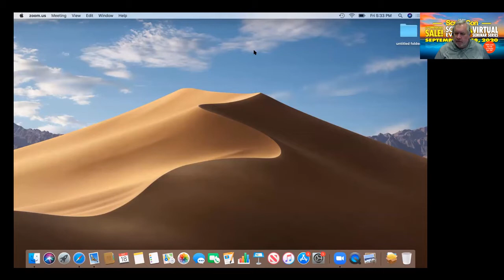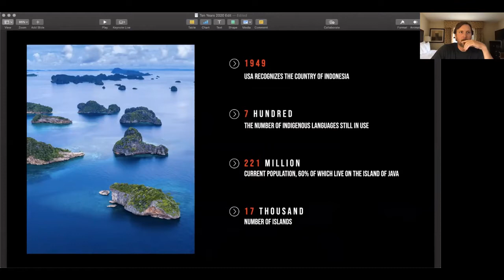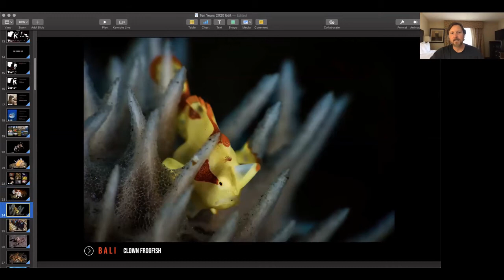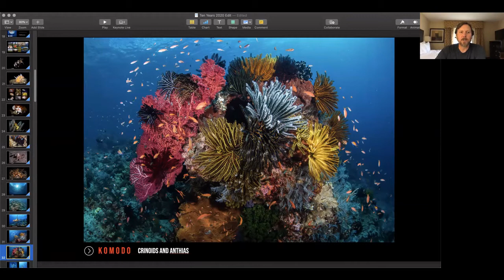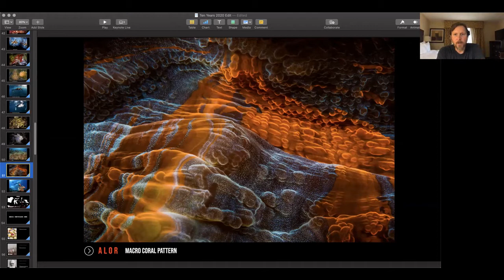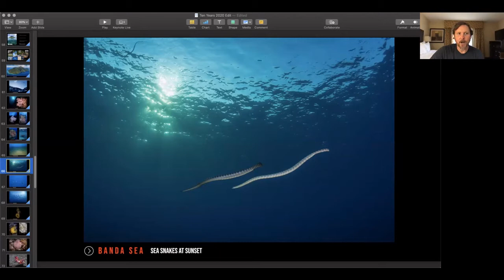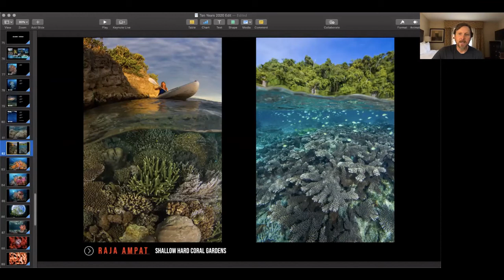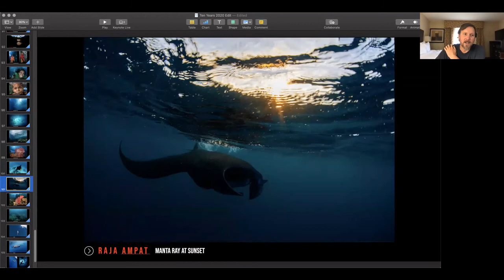Diving Across Indonesia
Hergen Spalink representing SubCulture Travel during Weaver's Dive and Travel Center and Dream Weaver Travel's Virtual ScubaCon 2020!